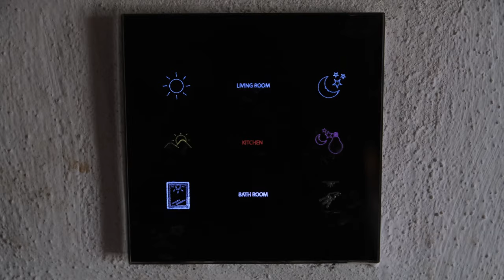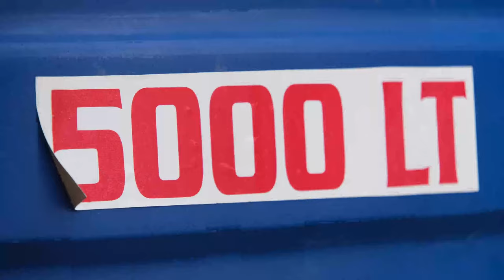Fully Offgrid Superadobe House with Permaculture Garden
In this video Cengiz shows you his permaculture garden and his Superadobe house. He created this beautiful Superadobe house within 29 days, what a Superadobe house is and how it is built he explains in the video.

He also shows you his electricity and water supply, he was very lucky with the water supply, hence the name of the farm 'Luckyspring'. And his beautiful permaculture garden with which he is largely self-sufficient.

Hi, I'm Fabi and the creator of this video. I have been cycling around the world since June 2022, on my journey I visit many permaculture and self-sufficient farms. I capture these with my camera and upload them on this Youtube channel, if you like my videos I would be happy about a subscription. You can see more of my cycling world tour on my Instagram account.

0:00 Intro House outside
4:55 Earthbags
6:06 House Inside
7:46 Smarthome
9:21 Garden Zone 1
11:59 small Greenhouse
13:58 Trees
17:20 Solar Energy
20:30 Water, Spring
24:08 How to heat the House
25:27 Big Greenhouse
29:24 Chicken
30:58 outro